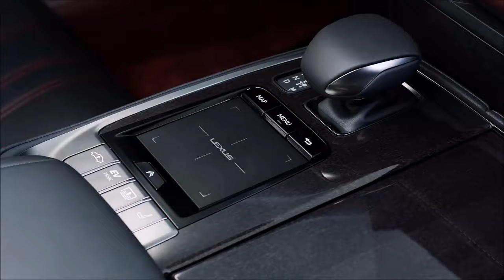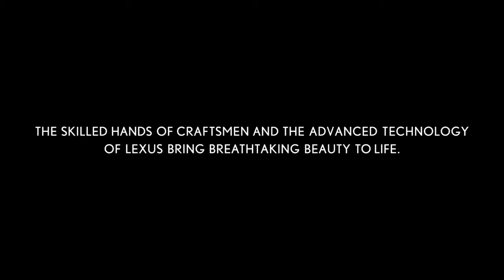2018 LEXUS LS 500h - Interior and exterior design | Geneva Car show